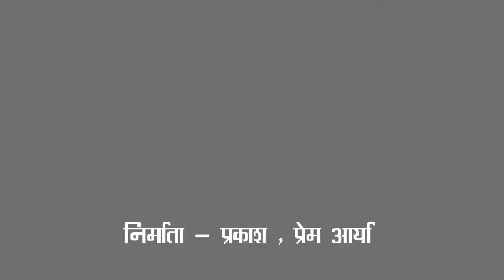New Garhwali Song | Pawana | Singer: Mahi Rawat &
Song: Pawana
Album: Pawana
Singer: Mahi Rawat & Meena Rana
Music Director: Sanjay Kumo
Editing : Rajeev arya director  prem  arya
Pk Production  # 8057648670